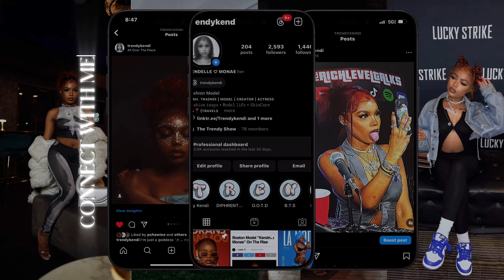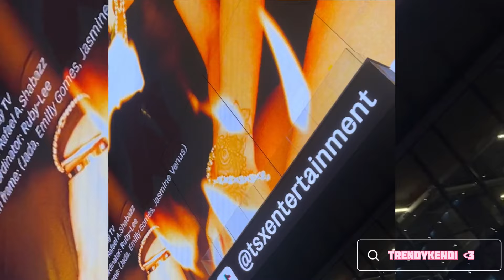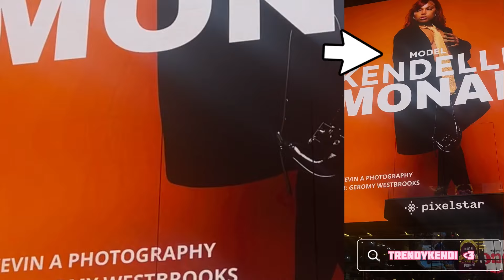I WAS ON A BILLBOARD!!!!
I went to NEW YORK CITY AND GOT EXPERIENCE SEEING MYSELF AND OTHER MODELS ON A BILLBOARD!
My heart almost exploded with some much joy!

I really appreciate the ones who helped put it all together!
It was a time!